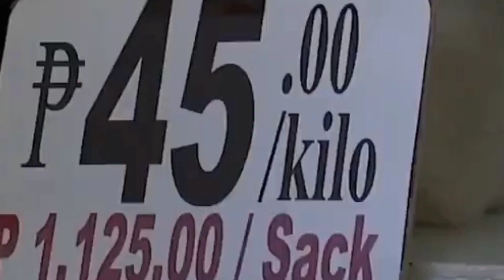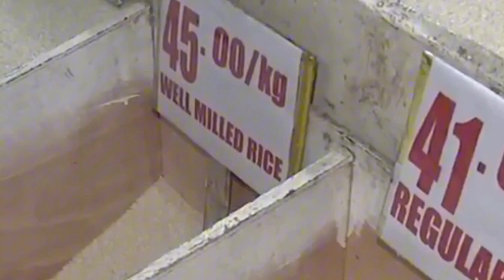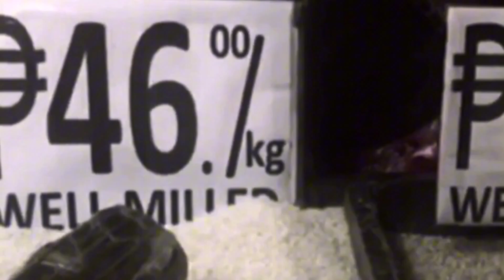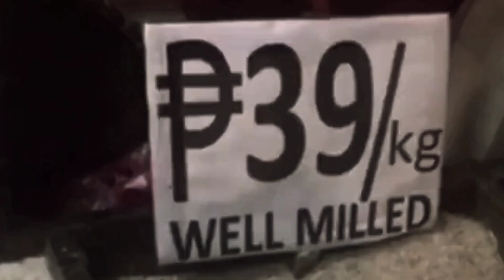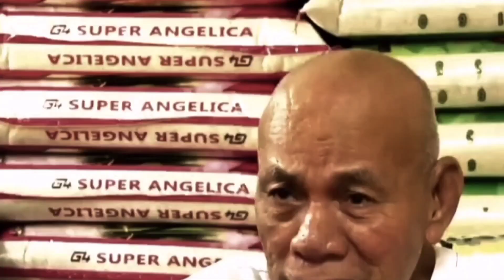PANGARAP NANG SAMBAYANAN.